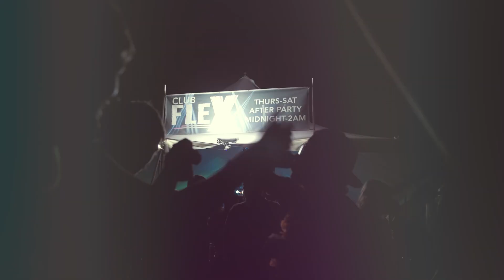Country Fest 2024 - Friday Round-Up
Friday Round-Up | This was one for the books! See all the best moments from an incredible day 📸✨

Country Fest is the ultimate country music festival in Cadott, Wisconsin! Full lineup and info at countryfest.com